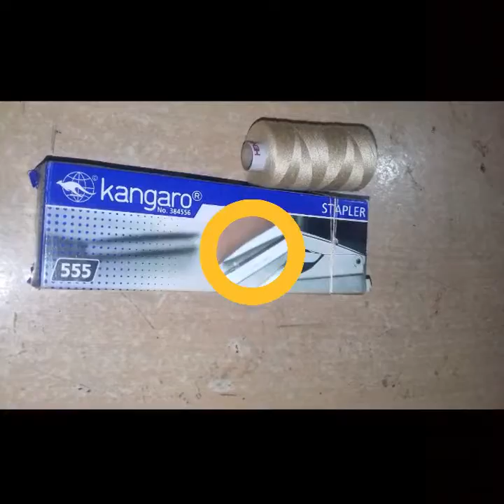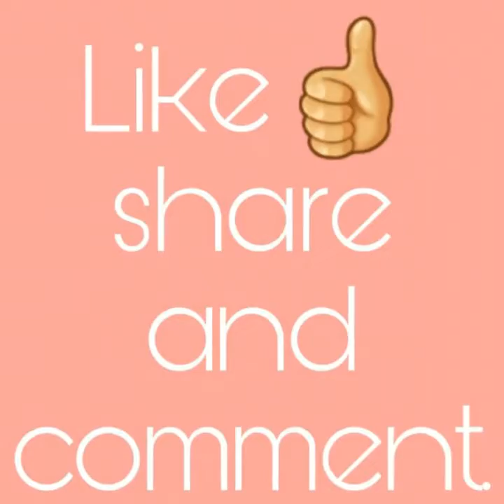Diy party wear earing/earing diy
Hey guys its my new video i hope you'll like👍this.